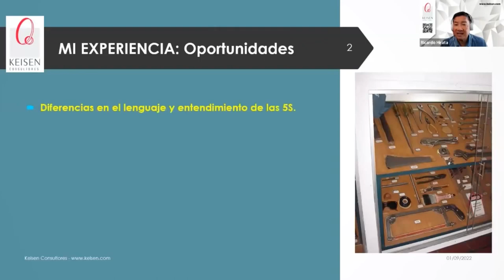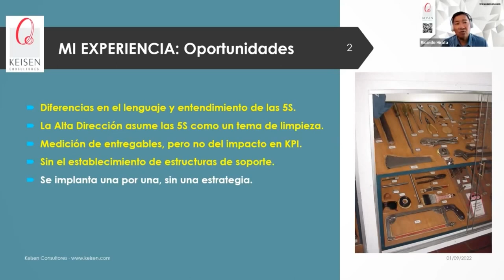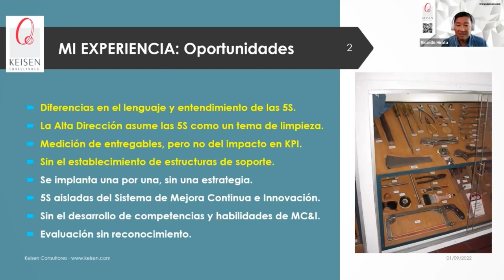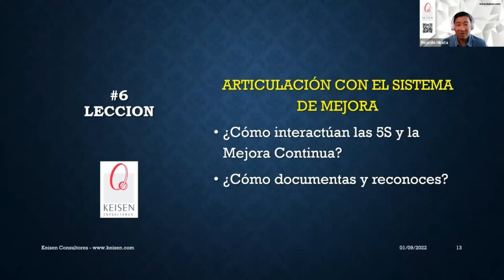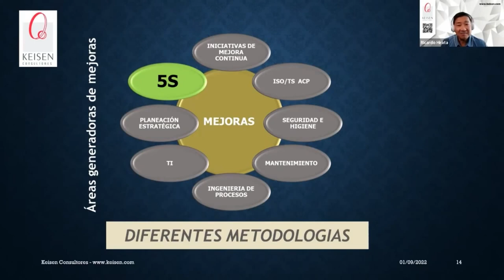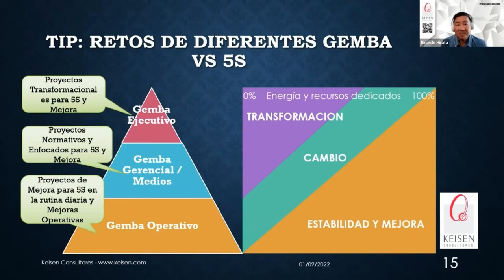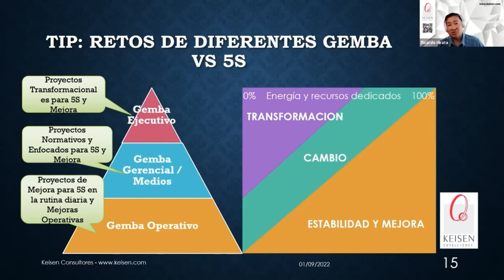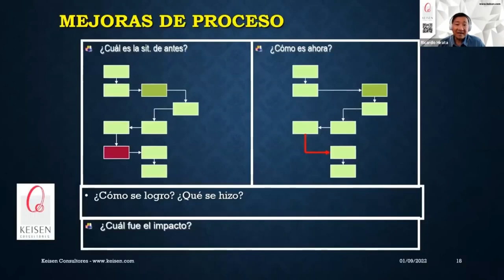101 - Tip 5S. Lección 6: Articulación con el Sistema de Mejora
Cuando se implantan las 5S y pasado algún tiempo se tiene que notar una relación entre la implantación de las 5S y los indicadores en los que impacta este modelo (Se han reducido desperdicios, se ha notado una mejora en otros aspectos), ¿Cómo documentas y reconoces todas las mejoras que se hacen en relación con las 5S? Estos resultados pueden convertirse en estándares para tu organización.
En KEISEN Consultores difundimos en las organizaciones la correcta visión e implantación de las 5S, acércate con nosotros y permítenos impactar en tu organización.